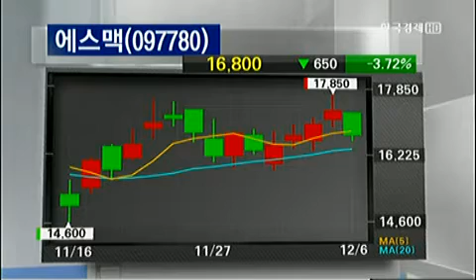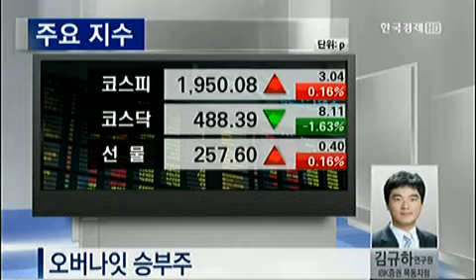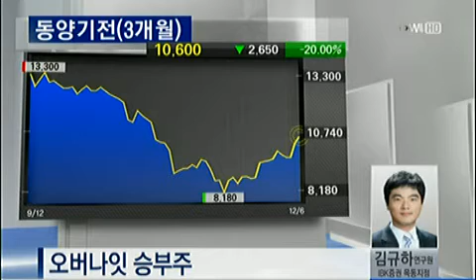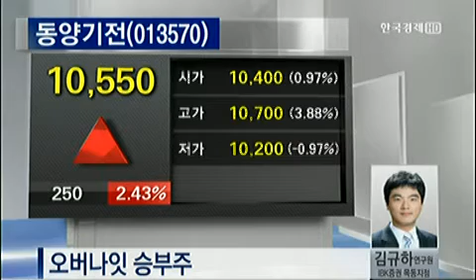오버나잇 승부주_2012.12.06 방송